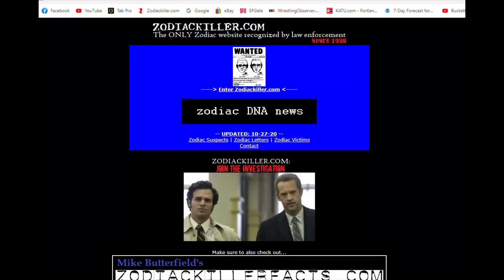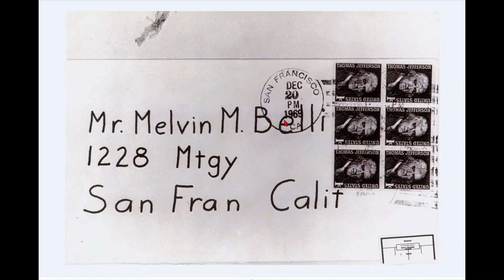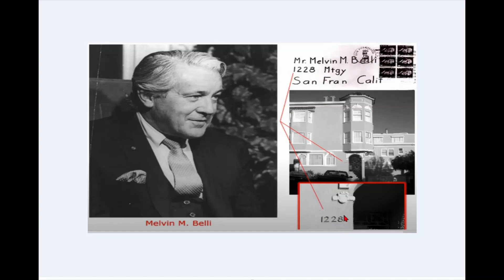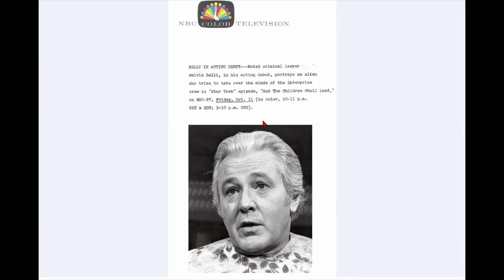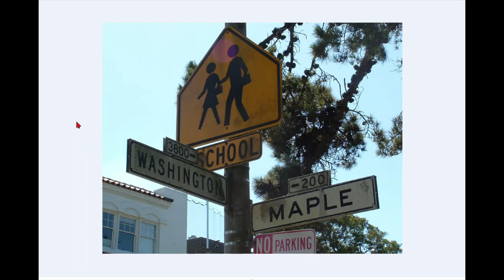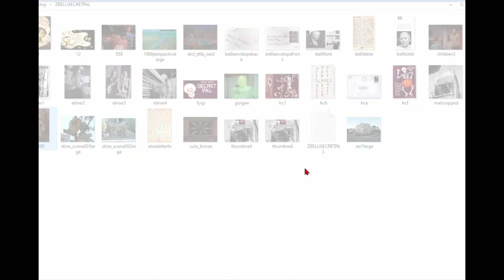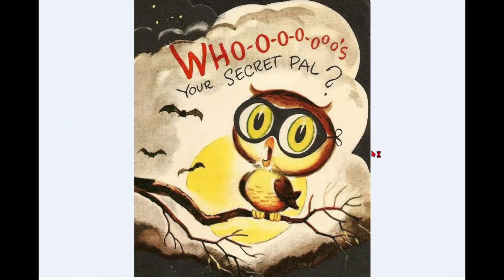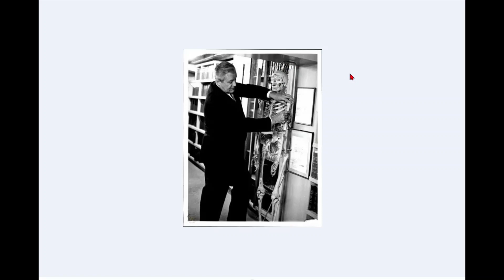FROM YOUR SECRET PAL: Melvin Belli and the Solution to the Zodiac Killer's Halloween Card